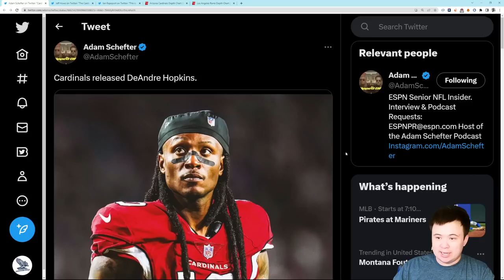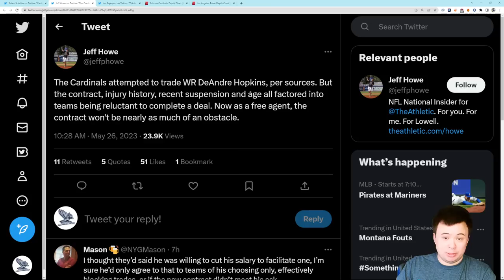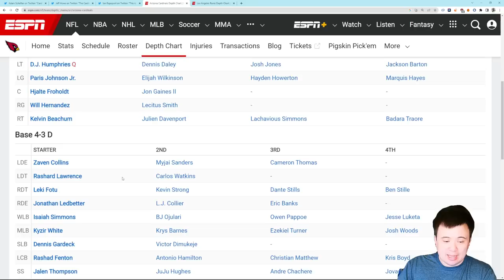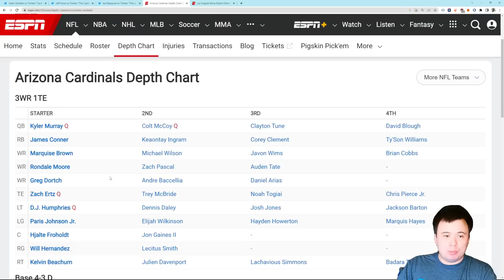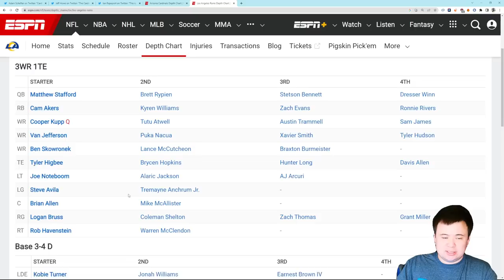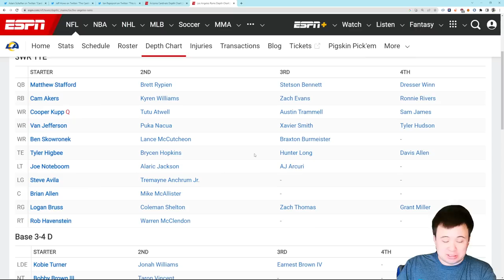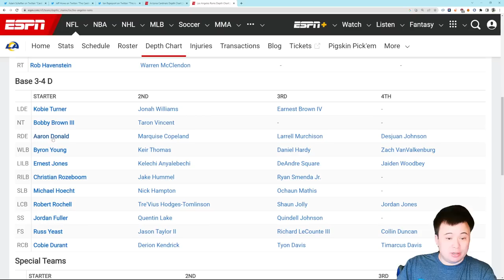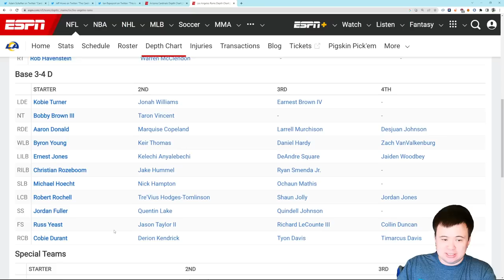The Arizona Cardinals release DeAndre Hopkins, which highlights a big advantage Seattle has in 2023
This advantage won't last forever.